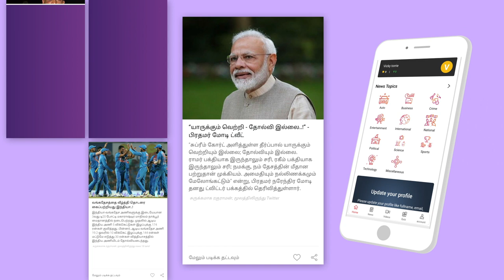காவல்துறையை மிரள வைத்த ரங்கராஜன் நரசிம்மன்! | பொன் மாணிக்கவேல் | Aadhan Tamil